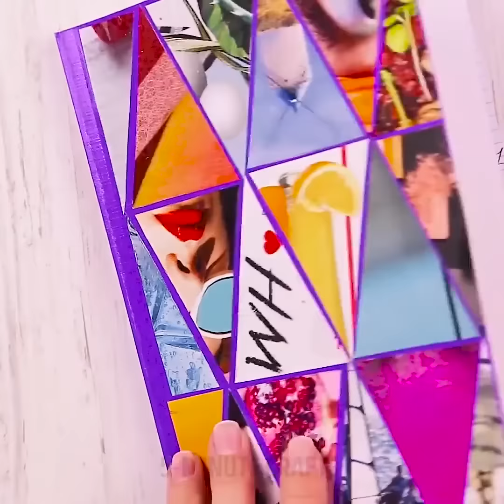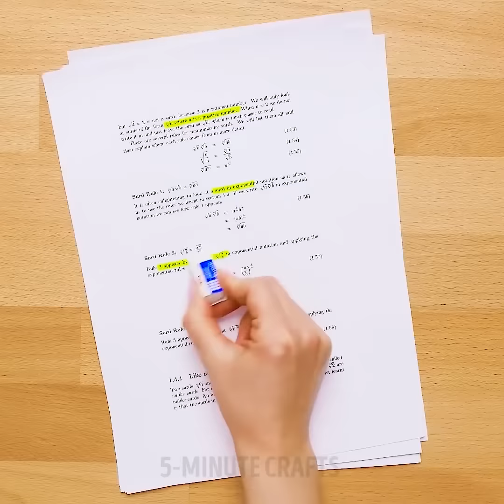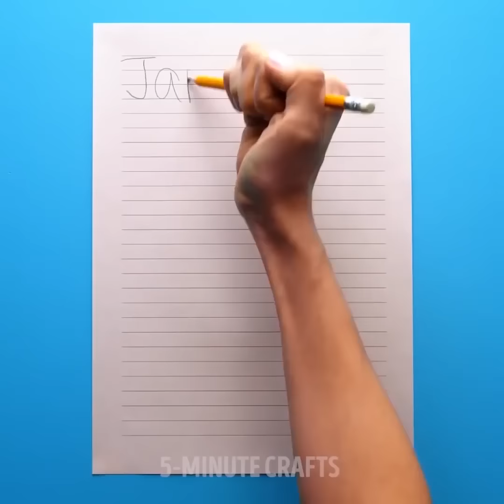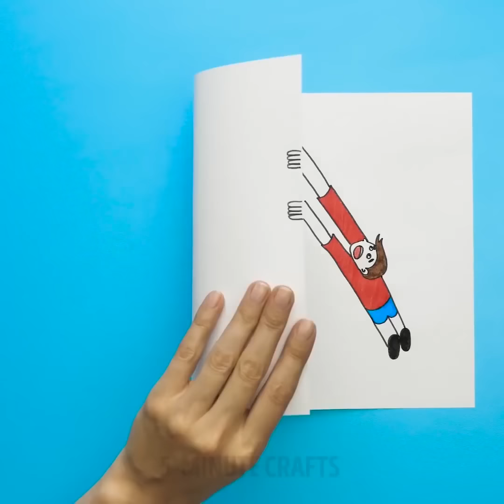30 TRUCCHI INCREDIBILI PER DIVERTITI ADESSO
Ciao a tutti! Siete pronti per creare qualcosa oggi? Se sì, questo video è la scelta giusta! Siamo qui per sorprendervi con dei fai-da-te fantastici per bambini, idee artigianali, tutorial pazzesche e lezioni facili. Imparate e vi divertirete con noi!

Non importa quale sia il vostro hobby, troverete qualcosa di incredibile e molto interessante tra i nostri video. Basta controllare e scegliere l’argomento che preferite!

Se amate cucinare, nei nostri video troverete un sacco di trucchetti con il cibo. Sapete fare uno spuntino delizioso se avete soltanto una cipolla? Che ne dite di 7 modi per servire l’anguria? Imparerete a cucinare usando la vaschetta per i cubetti di ghiaccio, una teglia per muffin, la stagnola, e i palloncini e c’è tanto altro!

Se vi piace decorare, abbiamo anche qualcosa con cui sorprendervi. Potete fare una piccola piscina che sembra reale. Potete rendere casa più confortevole e bella usando delle bottiglie di plastica, forchette e cucchiai.

La cosa più bella di tutte le nostre idee e trucchi è che non avrete bisogno di spendere dei soldi per realizzarli. Praticamente, le creazioni sono fatte quasi tutte fatte con oggetti usati, quindi vi aiuteremo a riciclare, trasformare e consumare meno.

Ci sono delle idee davvero sorprendenti nei nostri video, basta dare un'occhiata e non dimenticare di dirci, quali sono le vostre idee preferite.

Segnalibri:

01:04 - Orologio per la gestione del tempo
04:22 – Trucco on l’evidenziatore
06:05 - Giochi con l’abbinamento dei colori
13:54 - Periscopio fai-da-te